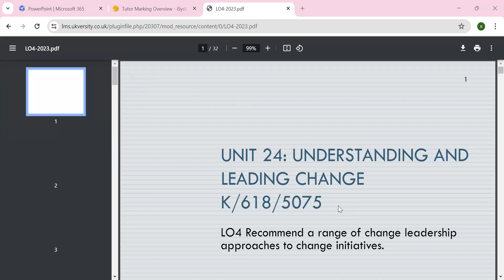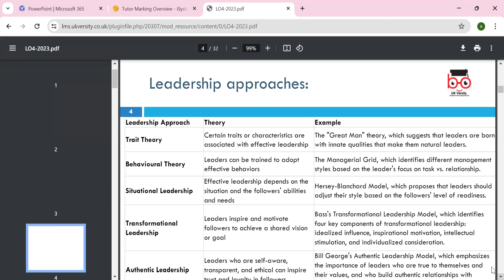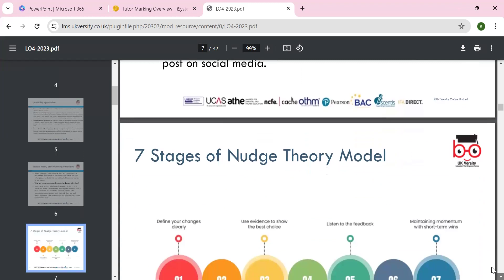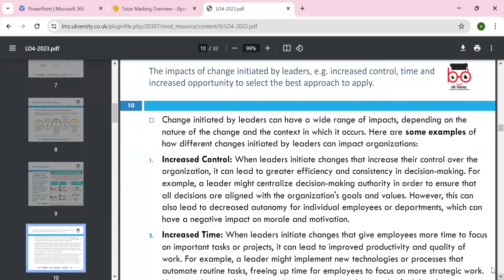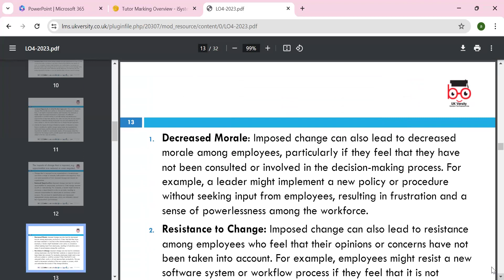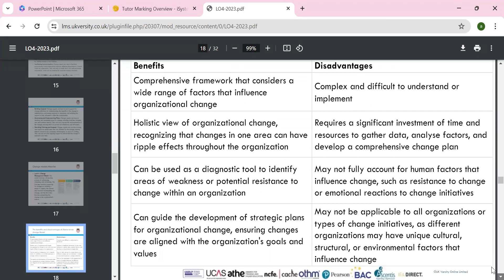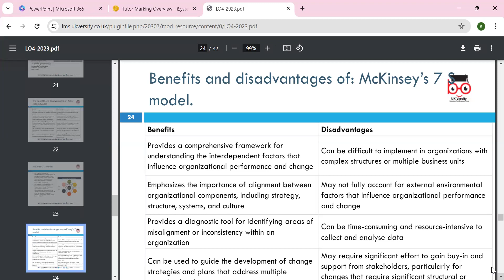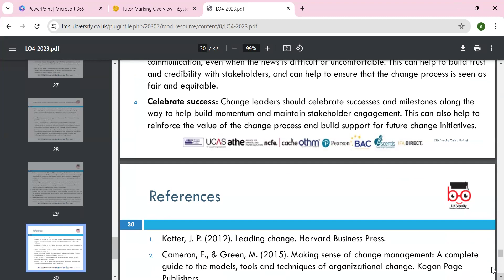Pearson-BTEC-Unit- Understanding and Leading change - LO4-(AS)